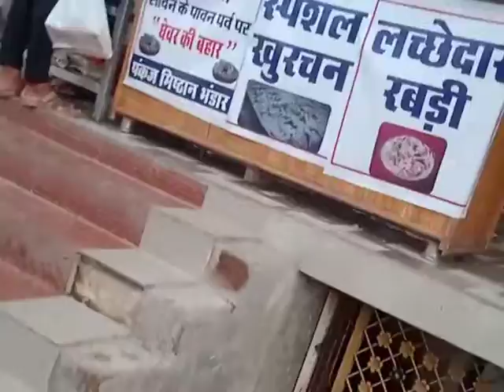खजुराहो शहर का बाजार खरीदारी। Khajuraho city market .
Real Anil Travelling/YouTube channel

इस वीडियो में आपको बताया गया है कि खजुराहो का बाजार कैसा है खजुराहो मध्य प्रदेश का बाजार कैसा है क्या चीजें आप यहां से खरीद सकते हैं क्या चीजें नहीं खरीद सकते हैं याप यात्रा कर सकते।

हमारे यूट्यूब चैनल पर आप ट्रेवल से संबंधित ट्राफिक से संबंधित या किसी भी प्रकार की ट्रेवल पर यदि हम घूमने जाते हैं या फिर किसी गांव में या किसी शहर में यह किसी रेलवे स्टेशन पर या फिर किसी भी प्रकार के भारत के ड्राइवर स्थान पर हम घूमने जाते हैं ट्रैवल के लिए घूमने जाते हैं ट्रेन के माध्यम से बस के माध्यम से या पैदल उससे संबंधित वीडियो हमारे चैनल पर प्रदान किए जाते हैं आप यहां पर ट्रेवल के लोकल वीडियो देख सकते हैं और हमारी वेबसाइट पर जाकर आप किसी प्रकार की ट्रेवल से संबंधित इंक्वायरी भी ले सकते हैं यदि आप कहीं पर घूमने जा रहे हैं ि

यदि आप भविष्य में कहीं घूमने जाएंगे तो उससे संबंधित कमेंट कर सकते हैं हम आपको उससे संबंधित पूरा समाधान देंगे हमारी वेबसाइट के माध्यम से और हमारे यूट्यूब चैनल के माध्यम से।। भी

हमारी वेबसाइट पर जाकर भी आप इस वीडियो से संबंधित जानकारियां ले सकते ह

Welcome to Real Anil Travelling